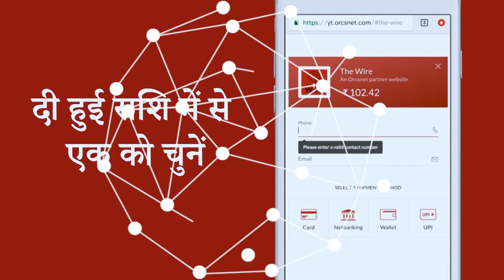​'हम रेडियो की आवाज़ हैं लेकिन हमारा ही गला घोंटा जा रहा है'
नियमितीकरण की मांग को लेकर ऑल इंडिया रेडियो कैज़ुअल एनाउंसर्स एंड कंपेयर यूनियन के तत्वाधान में देश भर के कैज़ुअल उद्घोषकों और प्रस्तोताओं का दिल्ली के जंतर मंतर पर प्रदर्शन.